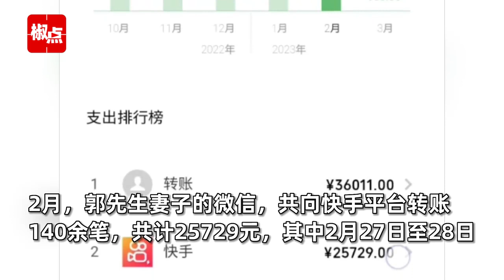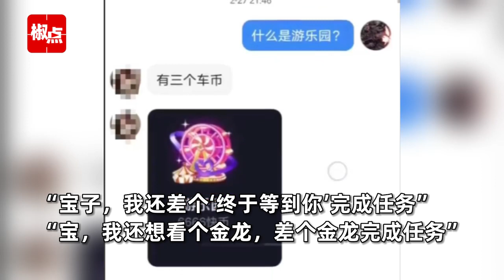女主播私聊“想看金龙”，8岁男孩一夜打赏60笔近2万，快手回应